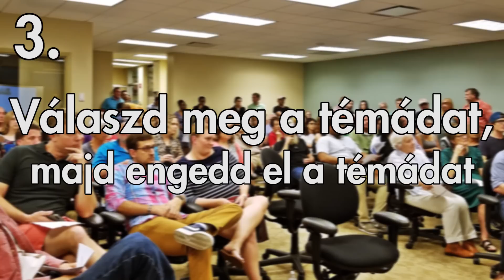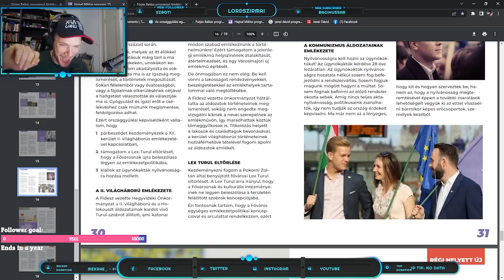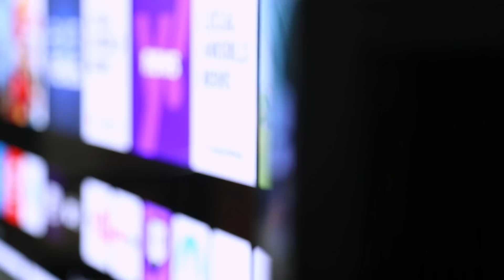Kezdő Streamer Kalandok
Ezitten tökmindegy:

trailer, kritika, review, hollywood, news, agency, hírügynökség, előzetes, mozi, 2017,